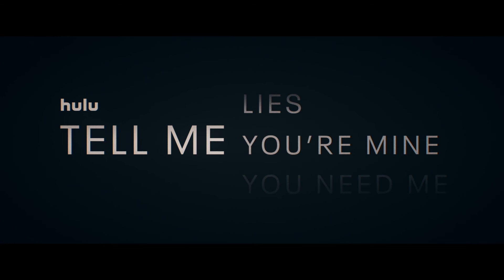TELL ME LIES | Alicia Crowder, Catherine Missal & Sonia Mena Reveal Everything about The New Series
Actors Sonia Mena, Alicia Crowder and Catherine Missal chat with Jana N Nagase about TELL ME LIES, new Hulu series! Everything you need to know about it!

TELL ME LIES premieres Wednesday, September 7 with three episodes on Hulu and new episodes stream weekly.

TELL ME LIES follows a tumultuous but intoxicating relationship as it unfolds over the course of 8 years. When Lucy Albright (Grace Van Patten) and Stephen DeMarco (Jackson White) meet at college, they are at that formative age when seemingly mundane choices lead the way to irrevocable consequences. Although their relationship begins like any typical campus romance, they quickly fall into an addictive entanglement that will permanently alter not only their lives, but the lives of everyone around them.

The series stars Grace Van Patten, Jackson White, Catherine Missal, Spencer House, Sonia Mena, Branden Cook, Benjamin Wadsworth, Alicia Crowder.

Meaghan Oppenheimer serves as executive producer & showrunner. Emma Roberts and Karah Preiss executive produce under their Belletrist Productions banner along with Matt Matruski, Laura Lewis and Stephanie Noonan who executive produce for Rebelle Media, and VICE Studios' Shannon Gibson and Sam Schlaifer who executive produce for Vice-owned Refinery29. Jonathan Levine also serves as executive producer and pilot director. Adapted from Carola Lovering’s novel of the same name, Lovering will serve as a consulting producer.